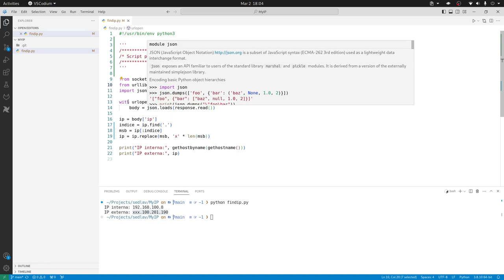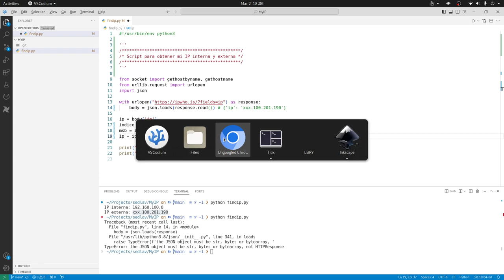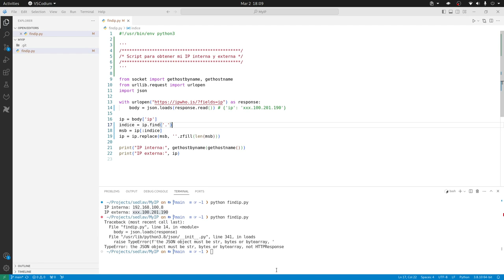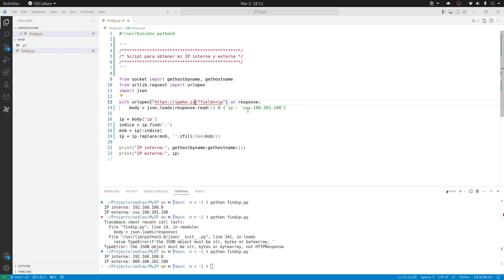¿Cómo saber mi IP en Python?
Te contamos como puedes obtener tu IP privada y pública usando Python.